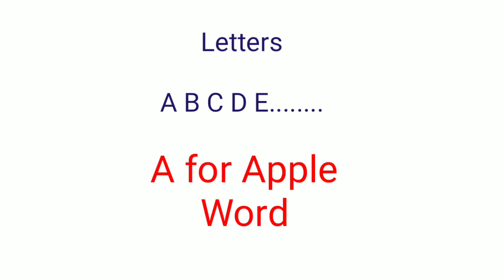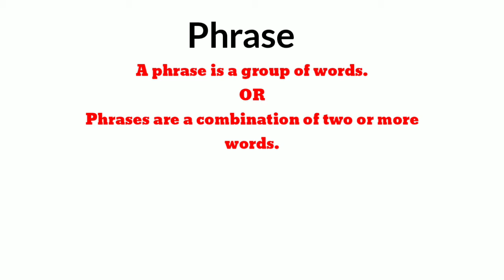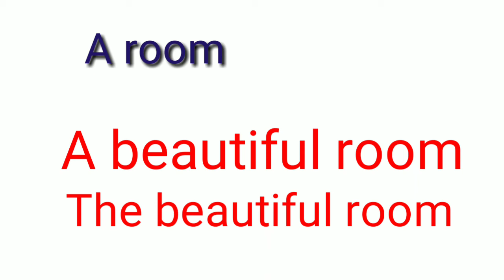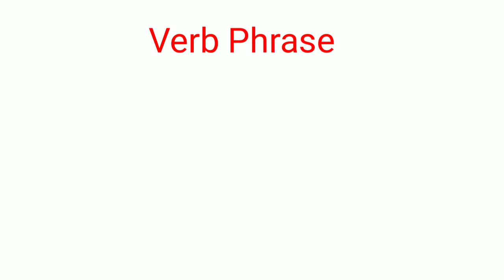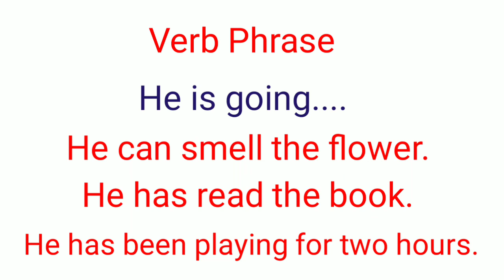What is Phrase || Noun and Verb Phrase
Rikky Aadeez Classes.

In this video I am going to tell you about the phrase and it's type like noun and verb phrase also with examples.

If you have any doubt and queries so comment me in the comment section I am always present for you all. Comment me I reply you soon.